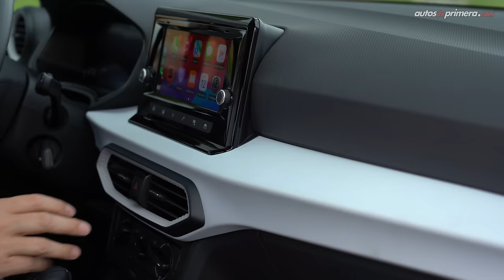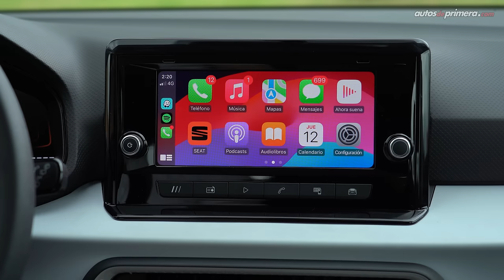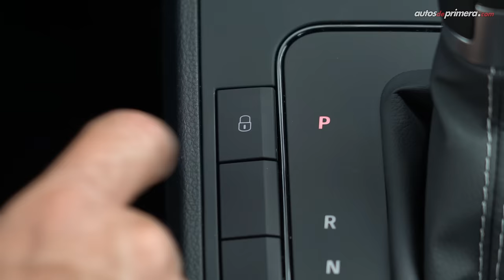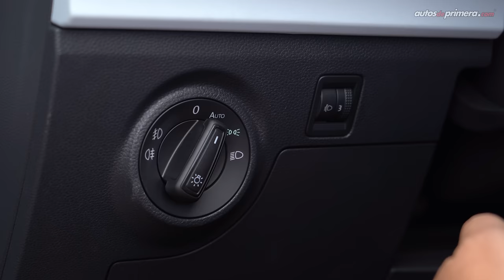SEAT Ibiza 🔥 Un hatchback diferente 🔥 Prueba - Reseña (4K)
Nuevo Seat Ibiza. Probamos a fondo la nueva versión reference de este interesante hatchback de la marca europea. El nuevo Seat Ibiza 2024, presenta ahora ajustes en equipamiento con el fin de ofrecer un precio más competitivo. El Seat Ibiza 2025 equipa un motor 1.6L aspirado (usa gasolina corriente) que desarrolla 110 hp de potencia y 152 Nm de torque acoplado a una caja automática tiptrónica de 6 velocidades. ¿Qué les parece el nuevo Seat Ibiza? ¿Les gustó esta actualización del 2025 Seat Ibiza? Déjanos tus preguntas o comentarios... ⬇️⬇️⬇️

Precio Seat Ibiza Reference $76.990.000 (USD 18.333)**

** El precio en dólares corresponde a una TRM de 1 dólar = $ 4.200 pesos colombianos (promedio) a la fecha de publicar este video.

Resumen del vídeo: ⬇️
00:00 Intro Seat Ibiza
00:55 Diseño Exterior Seat Ibiza
02:23 Llantas & Rines Seat Ibiza
03:01  Capacidad del Baúl / Maletero Seat Ibiza
03:32 Tamaño / Medidas Seat Ibiza
04:11 Diseño Interior Seat Ibiza
05:34 Clúster de instrumentos Seat Ibiza
05:51 Central Multimedia Seat Ibiza
07:23 Sillas delanteras Seat Ibiza
07:54 Sillas traseras Seat Ibiza
08:25 Equipo en Seguridad Seat Ibiza
09:14 Motor 1.6L aspirado Seat Ibiza
09:48 Aceleración 0-100km/h Seat Ibiza
10:58 Consumo de combustible Seat Ibiza
11:52 ¿Qué podría mejorar el Seat Ibiza?
12:46 Precio Seat Ibiza